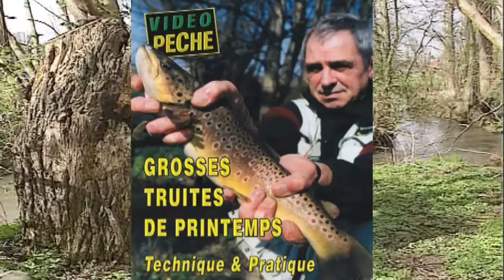Pêche de A à Z : Grosses truites au printemps - Pêche de la truite (Documentaire)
Régis Gallégo pêche en sélectionnant les grosses truites grâce à ses montages, ses appâts et sa connaissance des postes. Une somme d'informations indispensables qu’il nous livre clairement.